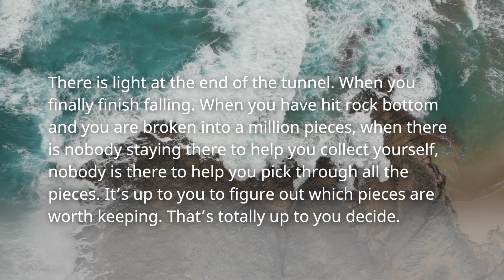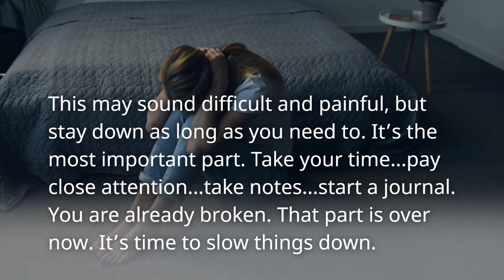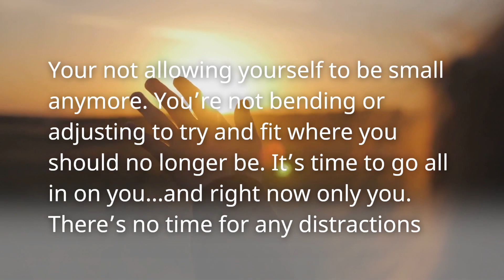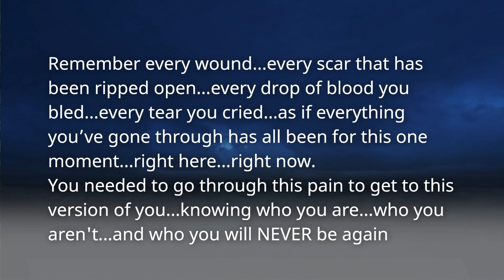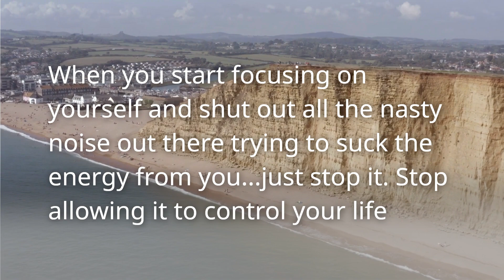Learning To Recover From A Narcissistic Relationship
I have partnered with a great resource to assist you with your personal journey. I understand that simply watching videos won’t always be enough to get you through these challenging relationships. In my effort to provide as much help as possible, I have partnered with a company called Online Therapy. These guys specialize in one on one, couples, children, and family counseling.
DISCALIMER --- I am not a licensed therapist, and I don't have professional counseling credentials. I am just a guy that has been a victim of narcissists, and I have witnessed others being victimized. I created this channel to share my experiences and shed some light on narcissism.